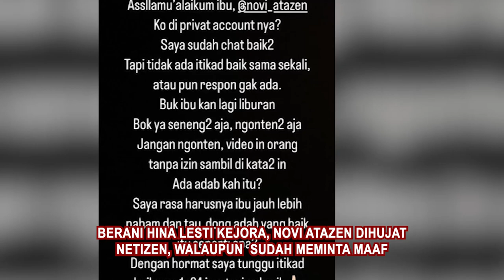Nama Novi Atazen jadi sorotan publik imbas video dirinya hina Lesti Kejora.